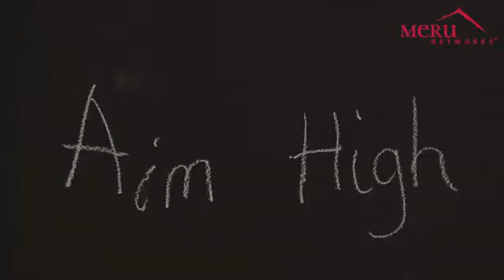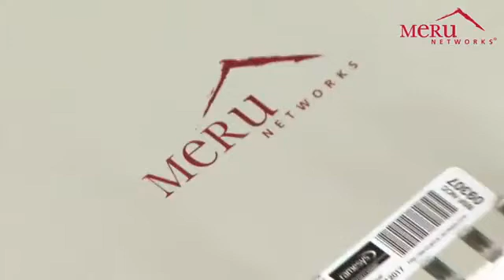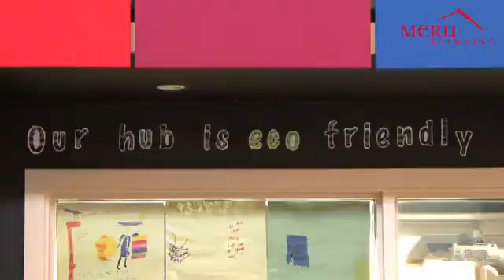Meru Wireless LAN - Southwark Primary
Meru was the first to say that wireless networks based on legacy microcell architectures are not good enough, and we were the first to do something about it.

Founded in 2002, Meru recognized that today's mobile applications required high performance, reliability, and toll-quality voice for critical--not casual--operations. Basing our work on the 802.11n standard, we developed an innovative approach to wireless LANs that changes the way that enterprises view wireless networking. With Meru wireless, customers gain an incomparable user experience with significantly lower cost of ownership.